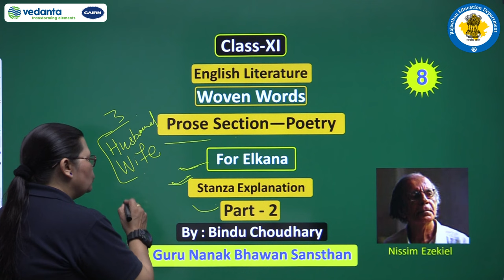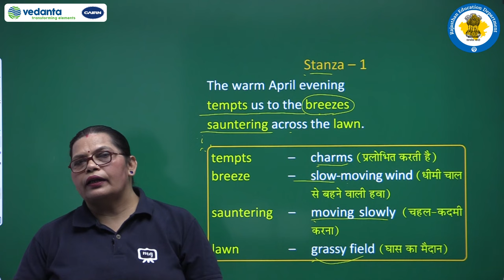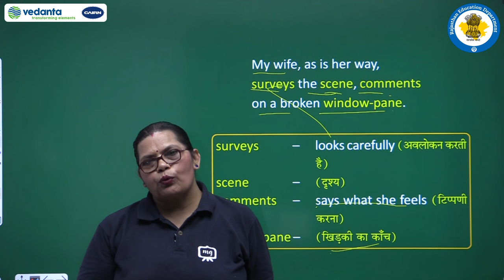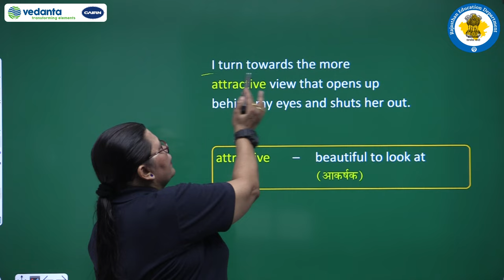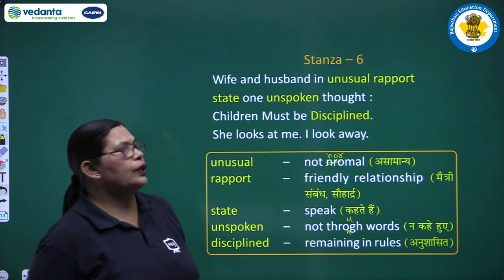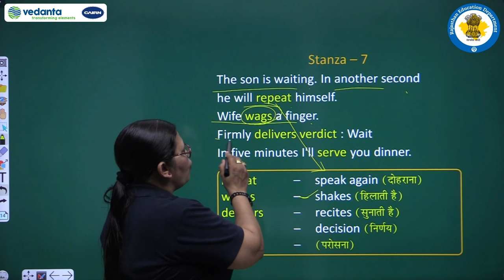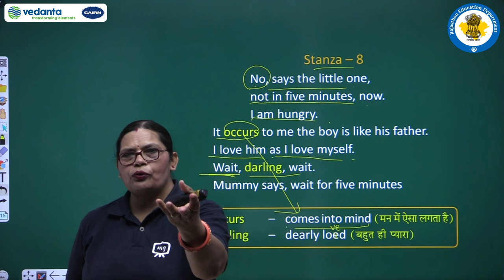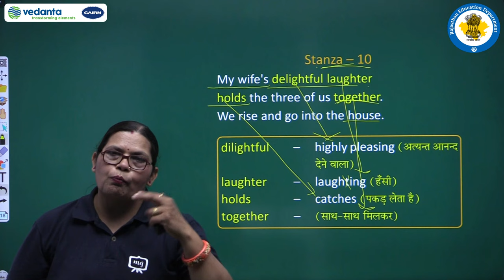NCERT | CBSE | RBSE | Class - 11 | English Literature | Poetry | For Elkana | Part - 2